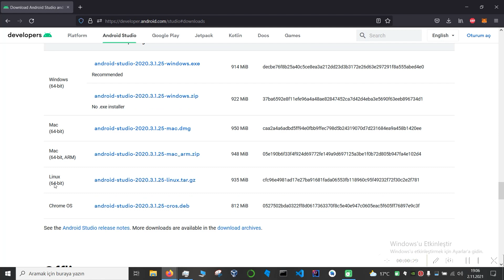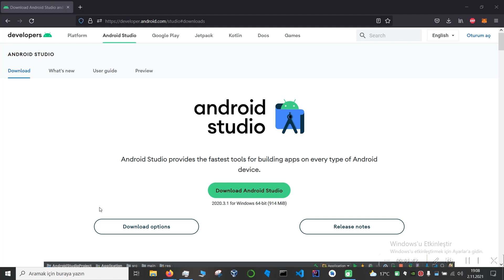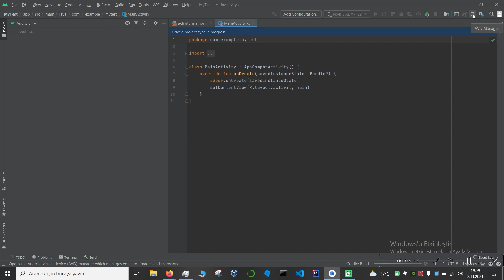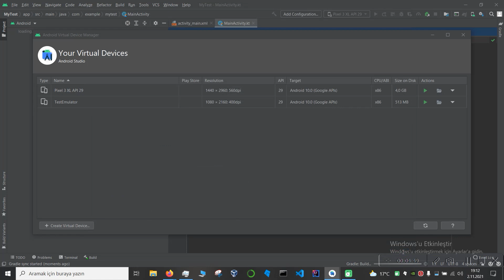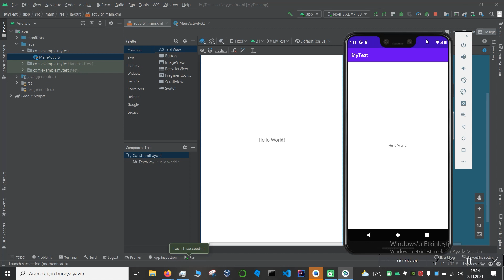Android Studio Nasıl Yüklenir? - How To Install Android Studio?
Kurulum videosu Ahmet Tütüncüoğlu arkadaşımız tarafından, ilk defa Android Studio kuracaklara yardımcı olmak adına hazırlanmıştır.

The installation video was prepared by our friend Ahmet Tütüncüoğlu to help those who will install Android Studio for the first time.